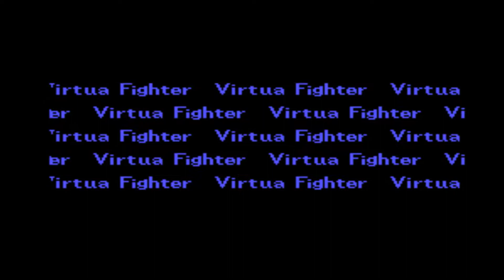Virtua Fighter Animation (1996) - Sega Master System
Virtua Fighter Animation, known in Japan as Virtua Fighter Mini, is a 1996 versus fighting video game for the Sega Game Gear and Sega Master System. It is based on the Virtua Fighter anime series.